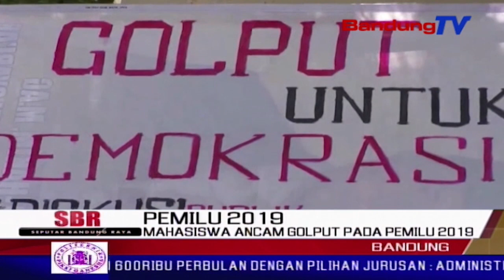Mahasiswa Ancam Golput Pada Pemilu 2019 | SBR | BANDUNGTV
SBR | BANDUNGTV | NIKEN PRATIWI | Merebaknya informasi hoax jelang pemilu 2019, serta para politisi yang hampir tak menyentuh persoalan masyarakat dalam menyampaikan visi  misi, membuat masyarakat terutama generasi muda merasa jenuh terhadap politik. menanggapi hal tersebut, mahasiswa dari berbagai organisasi di bandung, menggelar diskusi golput untuk demokrasi.